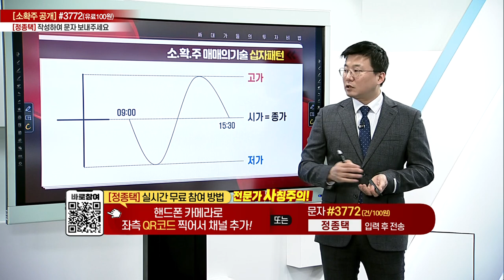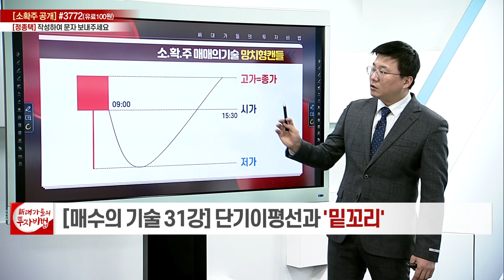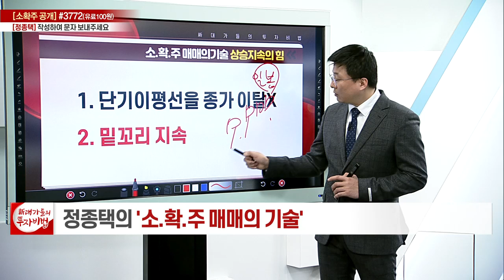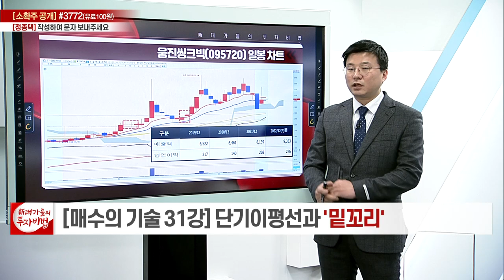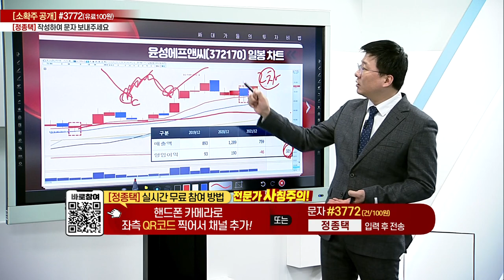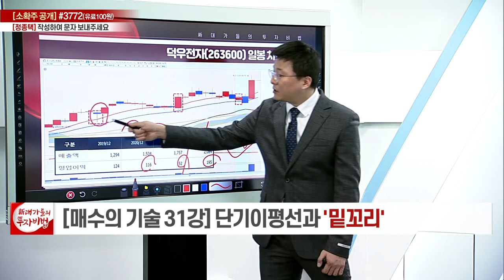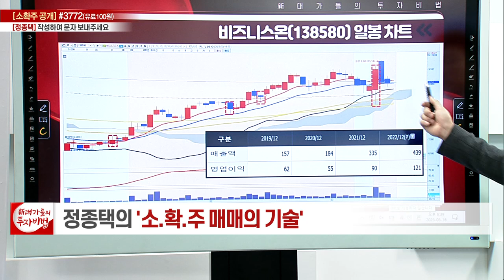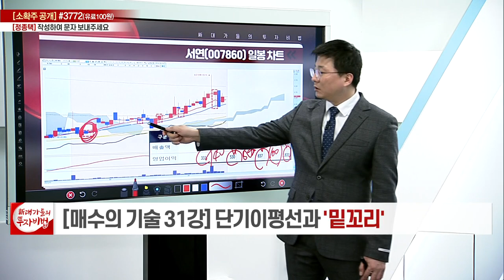단기이평선과 '밑꼬리'_정종택의 소.확.주 매매의 기술 31강_대가들의 투자비법 (20230316)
# 단기이평선과 '밑꼬리'